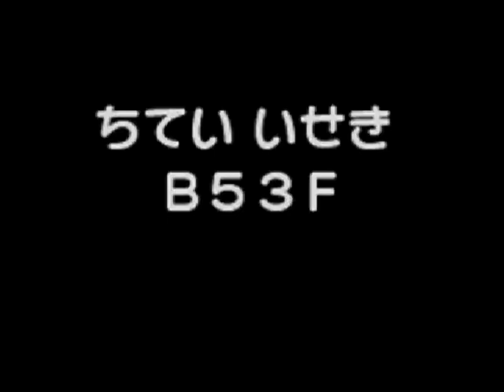【実況】ポケモン不思議のダンジョン 青の救助隊 ex4